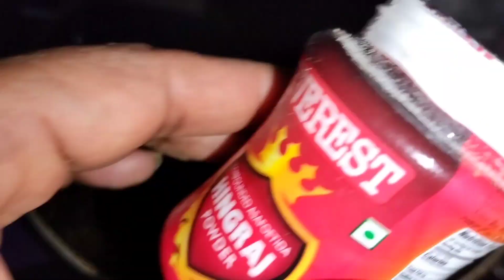kuchh alag Andaaz mein banaen vada pav कुछ अलग अंदाज में वडा पाव